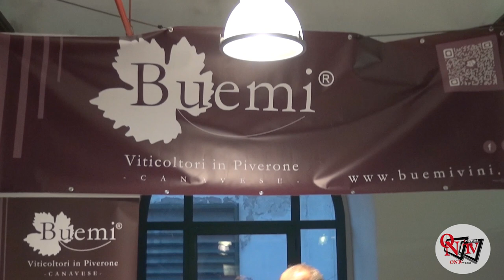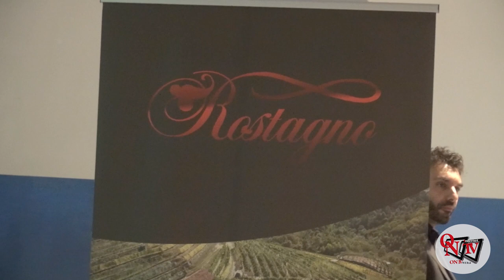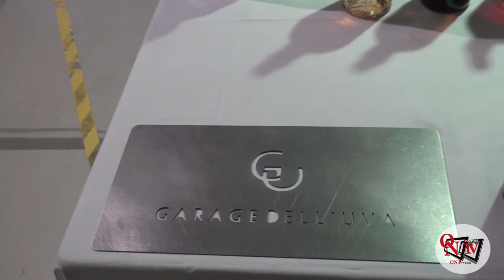CUORGNÈ - Canavese in un bicchiere: alla scoperta del territorio